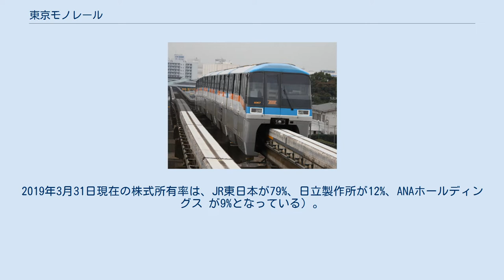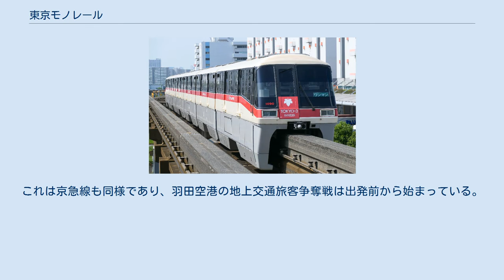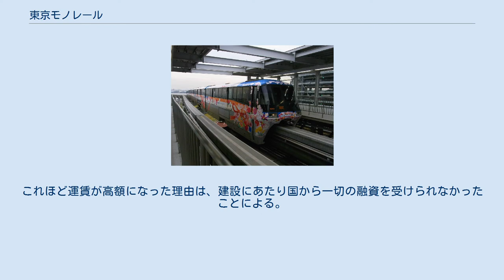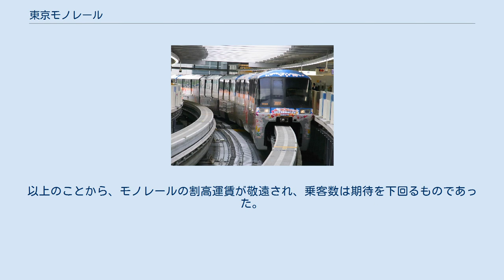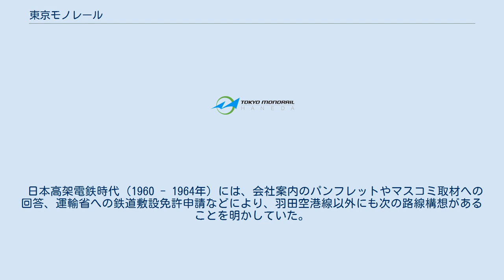東京モノレール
東京モノレール株式会社（とうきょうモノレール、英: TOKYO MONORAIL CO., LTD.）は、東京都内で東京国際空港（羽田空港）アクセスモノレール路線「東京モノレール羽田空港線」を経営する鉄道会社である。
東日本旅客鉄道（JR東日本）の経営権下にあり、JR東日本グループの一員である。
 東京モノレール株式会社は1964年（昭和39年）9月17日に開業した東京モノレール羽田空港線の運営のほか、 旅行斡旋業、駐車場事業などもおこなっている。
 以前は日立グループの会社であったが、2002年（平成14年）にそれまで日立物流が保有していた株式の70%がJR東日本に、30%が日立製作所に譲渡され、それ以降はJR東日本が同社の親会社となっている。
2019年3月31日現在の株式所有率は、JR東日本が79%、日立製作所が12%、ANAホールディングス が9%となっている）。
 Suica発行事業者であり、東京モノレール羽田空港線全線でSuicaおよびPASMOなどSuicaと相互利用可能なICカードが使用できる。
同社発行のSuicaカードは「モノレールSuica」という名称を持ち、カードは、緑色でモノレールが描かれたカードが発売されている。
 都心と東京国際空港（羽田空港）を結ぶ公共交通機関として、1964年（昭和39年）10月10日の東京オリンピック開会23日前の9月17日に開業した。
当時はモノレール浜松町 - 羽田間の途中駅はなく15分で終点に到着した。
京浜急行電鉄の空港線や京浜急行バス、東京空港交通の乗合バスなどと激しい競合関係にある。
 東京モノレールはかつて日立グループの一員だったという歴史的経緯から、すべての車両はJR東日本グループ入りした後も主要株主となっている日立製作所製である。
 大人普通旅客運賃（小児半額・ICカードの場合は1円未満切り捨て、切符購入の場合は10円未満切り上げ）。
2019年10月1日改定。
 羽田便が発着する日本各地の空港（新千歳・伊丹・関西・福岡・那覇空港など17空港）や北海道旅客鉄道の一部駅（札幌駅など）でも羽田空港第2ターミナル駅・羽田空港第1ターミナル駅を発駅とする東京モノレール線乗車券を取り扱っており、航空便で東京へ向かう前に購入できるようにしている。
これは京急線も同様であり、羽田空港の地上交通旅客争奪戦は出発前から始まっている。
 1964年（昭和39年）開業時における「モノレール浜松町 - 羽田」間13.1kmの片道運賃は大人250円（小児130円）で、所要時間は約15分だった。
この運賃は当時の日本国有鉄道（国鉄）の11 - 14kmの区間の運賃（大人40円）と比較しても6倍以上も高く、初乗り運賃（20円）の12.5倍もする高額さであった。
参考までに浜松町駅から当時の国鉄運賃250円で行ける駅は、神奈川県小田原市の東海道本線根府川駅 (87.4km) だった。
 このため人数が4名以上の場合はモノレールを使うよりタクシーを使ったほうが安かった。
これほど運賃が高額になった理由は、建設にあたり国から一切の融資を受けられなかったことによる。
通常、このような鉄道建設を民間が行う場合は国から長期低金利の政府資金融資が受けられることが多いが、東京モノレールは国からそのような融資を受けることができなかったので、建設費用のすべてを民間の金融機関から借り入れることとなった。
そのため、高度経済成長当時の民間金融機関は金利がきわめて高く、しかも政府融資がない（言うなれば100%自己資金で建設した）などの事情を考慮した運輸省（現・国土交通省）は東京モノレール側から申請された「運賃・大人250円」の案を認めざるを得なくなり、このようなきわめて高額な運賃が採用された 。
その一方、銀座から羽田空港まで100円で直通バスが運行されていた。
以上のことから、モノレールの割高運賃が敬遠され、乗客数は期待を下回るものであった。
数年後に150円に値下げされ、道路交通の混雑もあって競争力をつけ、乗客数は増えていった。
 日本高架電鉄時代（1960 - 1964年）には、会社案内のパンフレットやマスコミ取材への回答、運輸省への鉄道敷設免許申請などにより、羽田空港線以外にも次の路線構想があることを明かしていた。